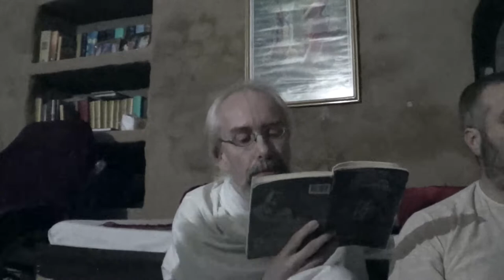Our ego is reason of conflicts - Sadhu Maharaja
recorded November 29, 2015 in Munger Raj Mandir Vrindavan.